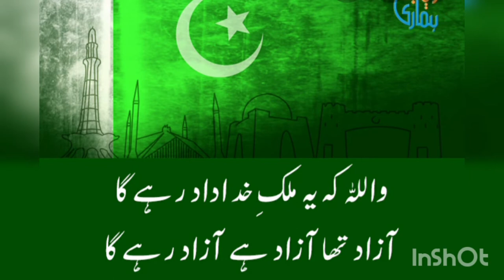14 August||independence day 2020